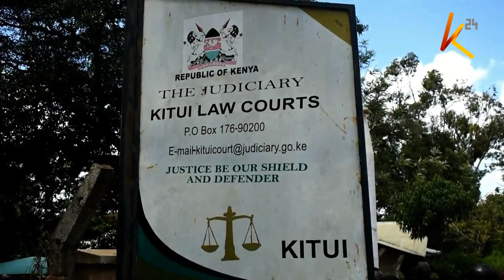Access to justice: Judiciary scale-down begins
There Was Little To No Activity At The Different Courts Of Law Across The Country Today. This Follows A Directive By Chief Justice David Maraga Suspending Court Sessions Over The Coronavirus Scare.